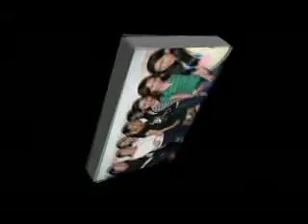Susan & Friends Mix Pictures From Qatar